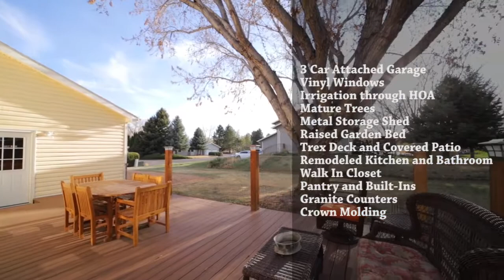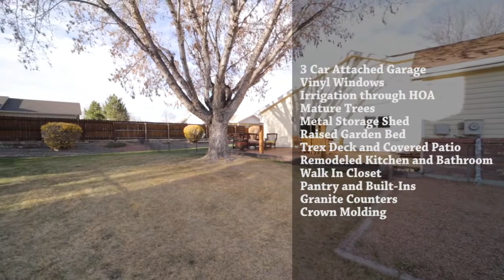Exquisite & Centrally Located Ranch Home - 1649 Hermosa St Montrose, CO 81401